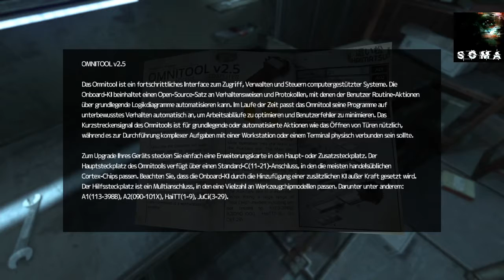Soma #004 "Das Omnitool" [Info zum Let's Play Upload"